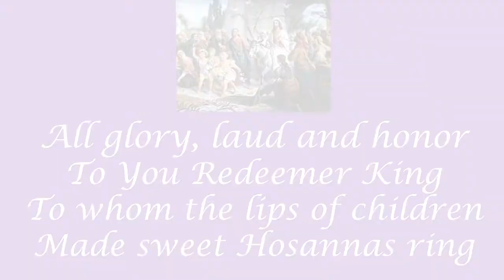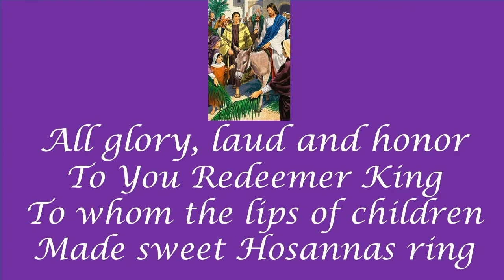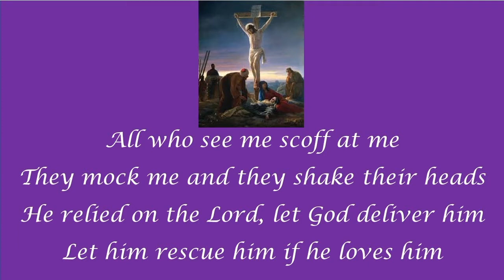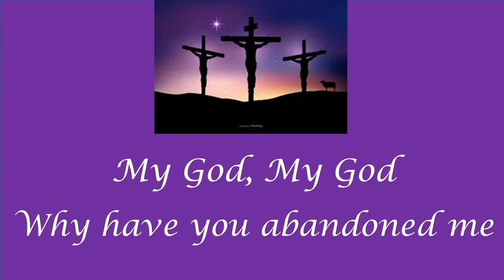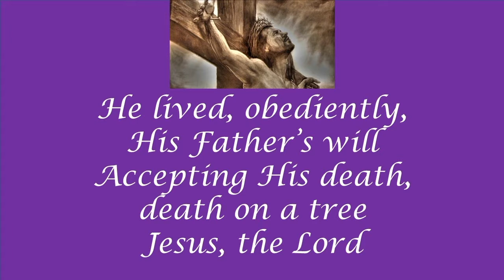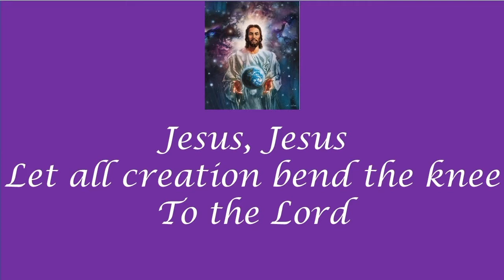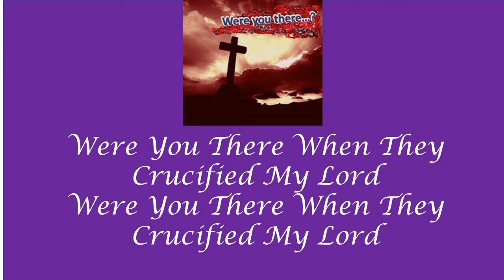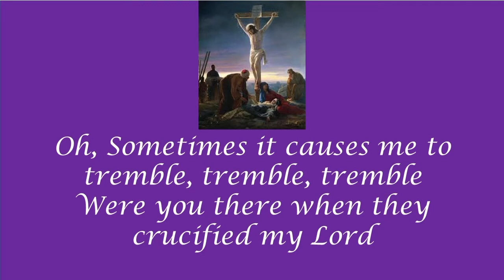Mass In A Minute (or two) - 5 April